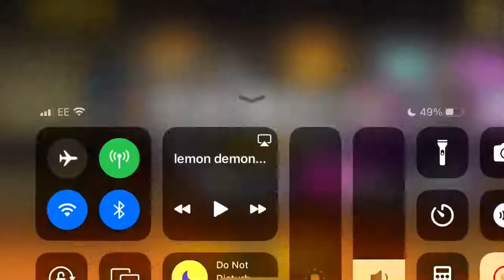toaster water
carried is bad at the game